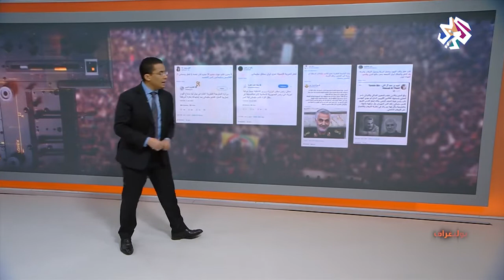كيف تفاعل رواد مواقع التواصل الاجتماعي مع مقتل قاسم سليماني│بوليغراف